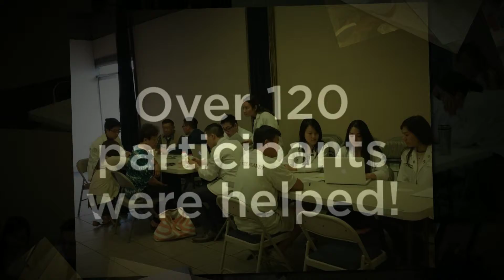OCPhA/WesternU Medicare Part D Signups 2015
OCPhA and WesternU collaborate with HICAP Council on Aging to provide help in Medicare Part D signups.

- Over 50 student pharmacists were involved
- More than 120 participants were helped
- Over $78,000 saved on assisted Medicare Part D optimization/signups